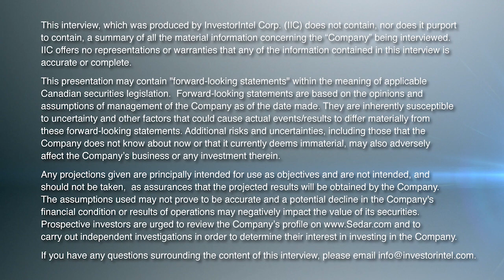The Appia rare earths win-win in having both monazite and ionic clays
In a recent InvestorIntel interview, host Jack Lifton had a captivating conversation with Stephen Burega, the President of Appia Rare Earths & Uranium Corp. (CSE: API | OTCQX: APAAF) Burega shared exciting developments about their ongoing projects, with a clear indication of why investors should pay attention.

The company is currently engrossed in a 4500 meter diamond drill program at their Flagship Alces Lake Project in Northern Saskatchewan. “We have never been busier,” says Burega, with the drill program on track for completion by August-end. Having visited the site recently, Burega described the extraordinary camp and the exceptional team behind the project’s success.

Additionally, Appia is expanding their horizons to Brazil, exploring ionic clay structures in Goiás State. These clays, known to stretch from the surface to hard rock, offer rapid drilling, with the company anticipating completion by September’s end. This dual-front approach has two fully funded drill programs in action, each handled by specialized teams.

Jack Lifton lauded Appia for its unmatched position in the rare earth sector, noting that they possess both monazite and genuine ionic clay, making them a unique entity outside China with the complete range of rare earths. Such minerals are pivotal for the automotive industry’s magnetic motors, designed for high temperature cycling.

A highlight was the mention of Serra Verde, located near Appia’s Brazil site. This private company, with a potential game-changing asset, has drawn attention for its upcoming production in January 2024.

With Don Hains, a leading authority on ionic clay geology, vouching for Appia’s potential, the future looks bright. As Lifton aptly concluded, the American industry is in dire need of such rare earths, placing Appia in a strategic position to meet this demand.